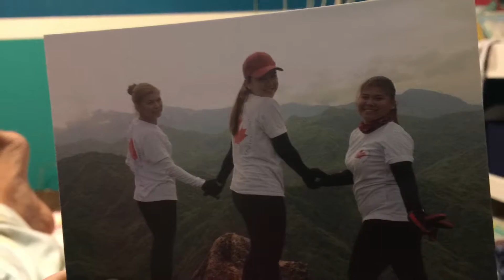Niagara Falls Escapade 😊